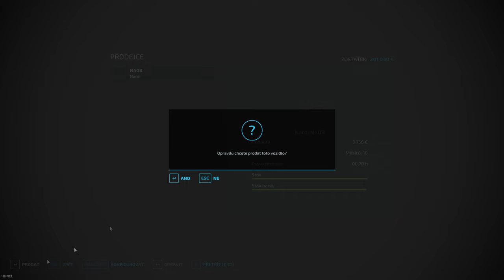FS22 Timelapse | MISSION: Pallegney #18 | Nový kombajn a žně můžou začít!